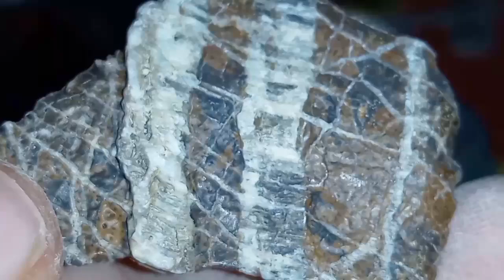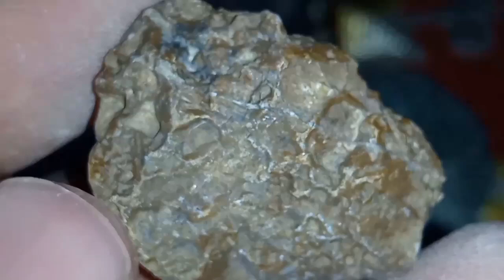Meteorite vs Rock Comparison | Rocks Lookalike Meteorite | GEMS CREST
WELCOME "GEMS CREST"
This video about Meteorite vs Rock Comparison Meteorite Lookalike Rocks
Meteorite Imposters
Meteorite Identification
False Meteorites
Geological Features Resembling Meteorites
Rock Specimens Similar to Meteorites
Meteorite Misidentifications
Non-Meteorite Meteorite-Like Rocks
Meteorite Replica Rocks
Authenticating Meteorites
Meteorite Collecting Tips
Quartzite Meteorite Lookalikes
Common Meteorite Lookalike Minerals
Rock Visuals Resembling Meteorites